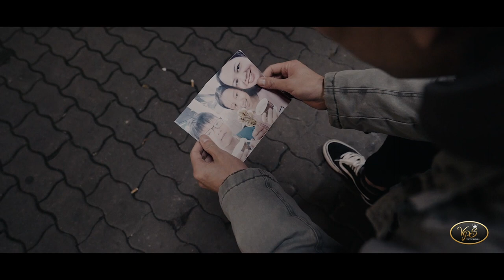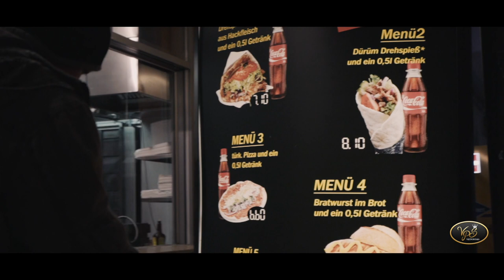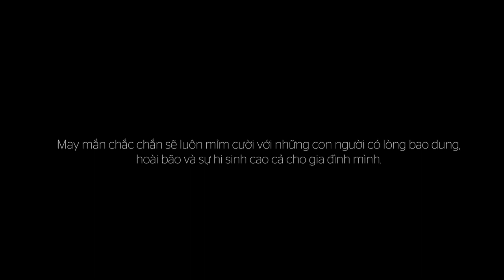Official MV / Người Xa Quê Nhớ / Binh Minh Vu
Một thước phim ngắn về một góc nhỏ cuộc sống của những người con xa xứ vẫn đang ngày đêm cố gắng lao động miệt mài để xây dựng một tương lai tốt đẹp hơn cho gia đình mình.

Một sản phẩm được thực hiện với sự tham gia vô cùng nhiệt tình và đoàn kết của những thành viên trong gia đình cũng như anh em bạn bè. Con/cháu/em cảm ơn cả nhà rất nhiều đã dành thời gian và tâm huyết của mình để giúp Ekip hoàn thành thước phim.

Mọi hình ảnh và nội dung đều mang tính chất minh hoạ. Rất mong đây sẽ là một món quà tinh thần cho cả nhà trong đầu năm mới 2020. Thay mặt Ekip xin chúc cả nhà một năm mới tràn ngập sức khoẻ, niềm vui và sự an lành.

Tuy mọi người bên nước ngoài đều vẫn đang bận rộn với công việc hàng ngày và mọi người ở Việt Nam cũng đang dành thời gian xum vầy cùng gia đình nhưng rất mong cả nhà sẽ chia sẻ thật rộng rãi sản phẩm để mong sao những người con đang xa quê sẽ bớt đi phần nào nỗi nhớ quê hương và cảm nhận được sự đồng cảm từ ca khúc. Mong sao cho những người thân tại quê nhà sẽ hiểu thêm được những nỗi vất vả và thiệt thòi nơi xa xứ.

With Love.
Your Binh Minh Vu.

Song:  Người Xa Quê Nhớ
Composer : Mr Siro
Lyrics & Singer : Binh Minh Vu
Project Managers : Binh Minh Vu , Phan Nhat Minh
D.O.P : Phan Nhat Minh
Cast : Nguyễn Tuấn , Nguyễn Lan , Nguyễn Thắng , cháu Tuấn Anh , cháu Quỳnh Anh , cùng các vai quần chúng ( Mẹ Dung, Bố Bình , Bác Lan, Cậu Tiến, Anh Hiếu )

Ekip xin chân thành cảm ơn :

Anh Thủy (Đội trưởng đội môi trường DXC)
Anh Hùng (Châu Á Hương Việt Halle 2)
Anh chị Phương Thành
Cô Lan (Cắt tóc Halle 2)
Anh Thống (Thiên Trường Quán)
Em Khuyên ( CukCuk & 360 IT )
► ĐÂY LÀ KÊNH YOUTUBE CHÍNH THỨC CỦA BÌNH MINH VŨ
► Theo dõi Bình Minh Vũ tại:
© Bản quyền thuộc về Bình Minh Vũ
© Copyright by  Bình Minh Vũ ☞ Do not Reup